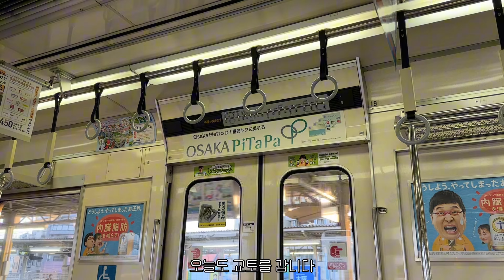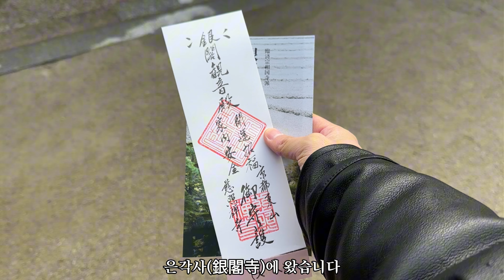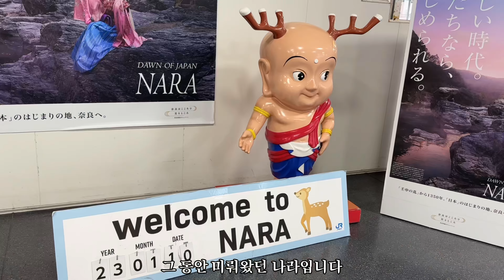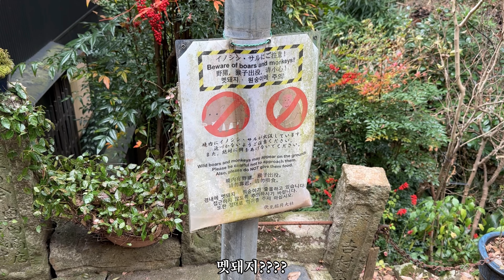[CHOILOG IN KANSAI] EP.08 오사카 마지막 영상 / 멀리 떠나자 / 행복했던 기억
[이 영상은 2022년 12월부터 2023년 1월까지를 기록한 것입니다]

벌써 오사카 한 달 살기의 마지막입니다. 지난 한 달 동안 관광도 너무 좋았지만, 좋은 사람들을 많이 만나 행복한 시간이었습니다. 최근 올린 영상에서 보셔서 아시는 분들고 있겠지만, 이때 만난 사람들과는 가끔 만나며 여전히 좋은 관계를 유지하고 있습니다.

한 달 살기를 고민하고 있다면 저는 강력히 추천하고 싶습니다. 타국에서 다른 문화를 경험할 수 있다는 것도 장점이지만, 역시 남는 것은 사람들과의 행복한 기억 같습니다. 기회가 된다면 이 사람들과 좀 더 오랜 시간 일상에 스며들어 같이 시간을 보내고 싶네요.

👀관광

00:55 은각사 (銀閣寺)

01:31 철학의길 (哲学の道)

01:59 영관당 (永観堂)

02:18 난젠지 (南禅寺)

03:11 나라 공원 (奈良公園)

03:19 동대사 (東大寺)

04:24 장곡사 (長谷寺)

05:15 후시미 이나리 신사 (伏見稲荷神社)

🍚식당

01:40 히노데우동 (日の出うどん)

05:07 카노코 (カノコ)